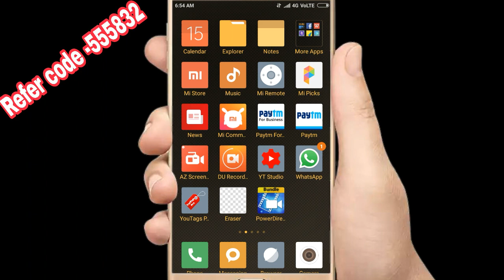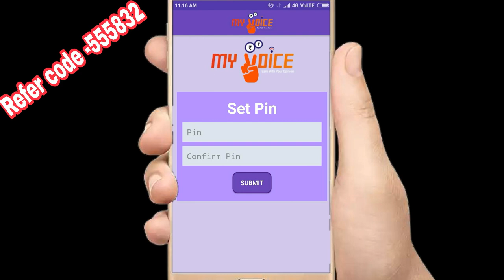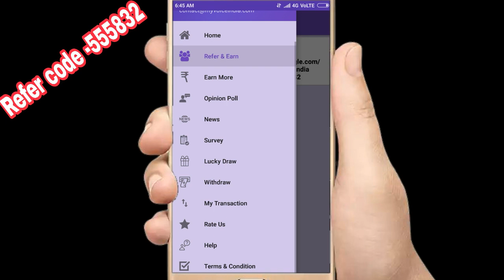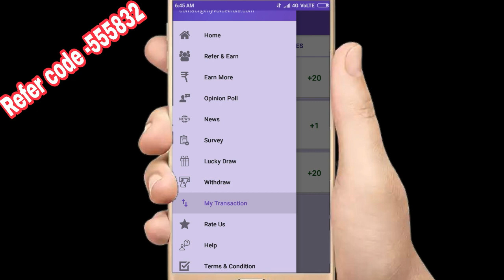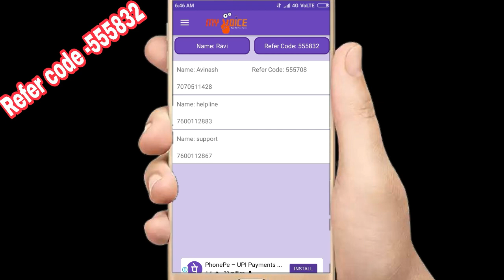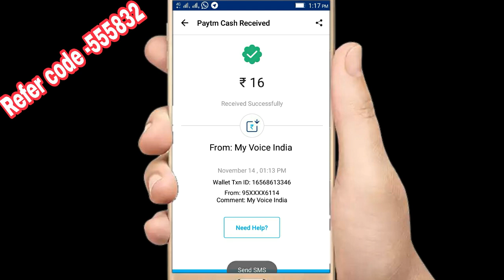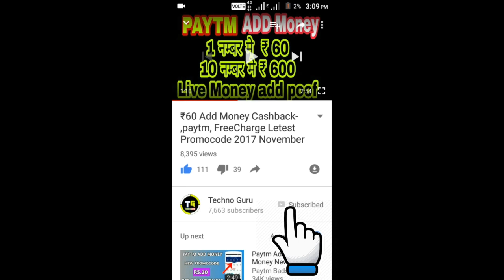My INDIA VOICE APP FULL PLAN POOF ₹20,000|| my india voice paytm Cash||Paytm Earn my india voice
Gigindia APP Downlod  Link Download karte hi Rs40 Paytm Cash

हे, मैंने आपको 50 रुपए Paytm कैश भेजा है। वह पाने में सिर्फ 15 सेकंड क्यों न लें?
Download करते ही Rs10 मिल रही है  साथ 1  Refer Rs10 तूरन्त jaldi karo mujhe to mil gaye
Automatic income App My voice India
​(Same as Coolebiz App)​
My VOICE India 3MB App  Download👇🏻 link
Refer code- 555832

Rs10 होते ही Paytm मे Trasfer कर करते हो
इसे App मे पैसा नही मिला तो मुझे बताना plz try karo सबको मिला रहा है मुझे भी मिला है भाई इस लिए बोल रहा हू

((( विडियो देखने के लिए " Thanks bhai")))